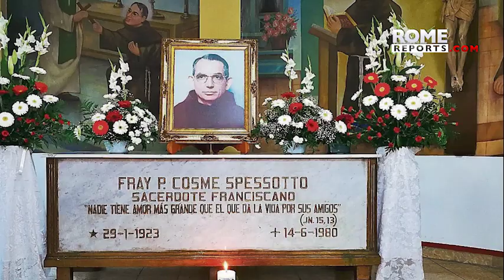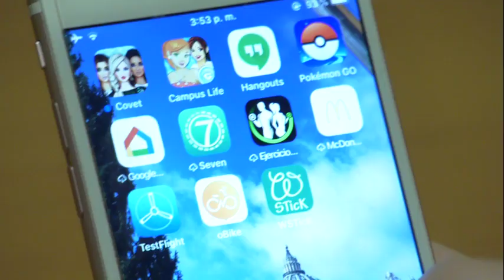Rutilio Grande, the martyred priest whose death changed St. Óscar Romero's life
Fr. Rutilio Grande and three others will be beatified in El Salvador on Jan. 22.